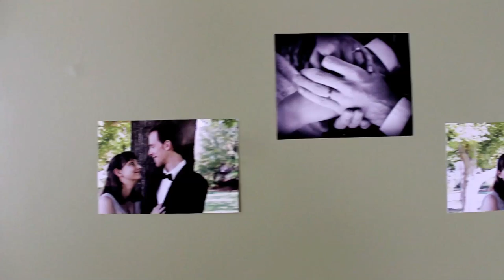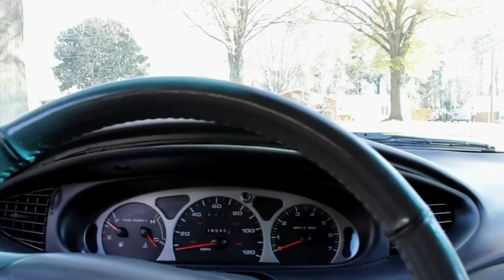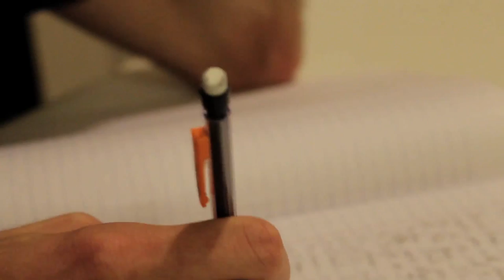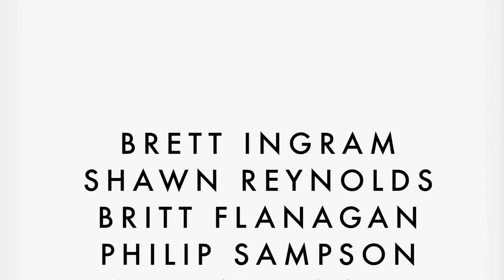Russell (2014)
"Russell"

A writer and his wife are expecting their first child--a boy. The father writes a journal as we follow the chronicle of his young son's life, taking in important milestones and special moments.

directed by Mathieson Phibbs & Patrick Culbertson
written by Mathieson Phibbs and Patrick Culbertson
story by Mathieson Phibbs
cinematography by Patrick Culbertson
edited by Mathieson Phibbs
sound mix by Matt Bounds & Patrick Culbertson
original music by Joseph Bounds
starring Matt Bounds & Macie Imholt
featuring Rachael Segal & Ben Simpson

If you enjoyed the soundtrack and want to hear other beautiful pieces check out Joseph Bounds on Bandcamp and show him some love by buying his digital album of piano solos for as little as $9!